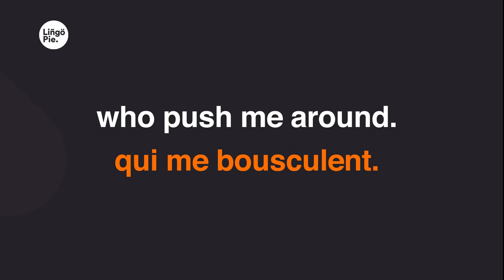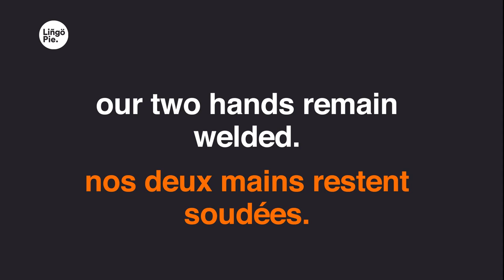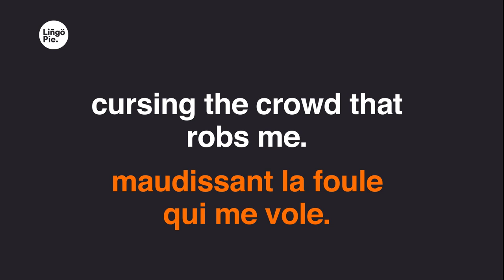Edith Piaf - La Foule (Lyrics / Paroles English & French)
Learn a language with TV shows, movies & podcasts

We have lots of fun content out there to learn from!

0:15
Je revois la ville en fête et en délire
0:19
suffoquant sous le soleil et sous la joie.
0:22
Et j'entends dans la musique
0:24
les cris, les rires
0:26
qui éclatent et rebondissent
0:28
autour de moi.
0:30
Et perdue parmi ces gens
0:31
qui me bousculent.
0:33
Étourdie, désemparée, je reste là.
0:37
Quand soudain, je me retourne,
0:39
il se recule
0:40
et la foule vient me jeter entre ses bras.
0:45
Emportés par la foule qui nous traîne
0:49
nous entraîne, écrasés l'un contre l'autre
0:52
nous ne formons qu'un seul corps.
0:54
Et le flot sans effort nous pousse,
0:56
enchaînés l'un et l'autre
0:58
et nous laisse tous deux épanouis,
1:00
enivrés et heureux.
1:03
Entraînés par la foule
1:05
qui s'élance et qui danse.
1:07
Une folle farandole,
1:09
nos deux mains restent soudées.
1:11
Et parfois soulevés
1:12
nos deux corps enlacés s'envolent.
1:15
Et retombent tous deux épanouis,
1:17
enivrés et heureux.
1:33
Et la joie éclaboussée par son sourire
1:37
me transperce et rejaillit au fond de moi.
1:41
Mais soudain
1:42
je pousse un cri parmi les rires
1:45
quand la foule vient l'arracher
1:46
d'entre mes bras.
1:49
1:53
nous entraîne,
1:54
nous éloigne l'un de l'autre
1:55
je lutte et je me débats.
1:58
Mais le son de ma voix
1:59
s'étouffe dans les rires des autres.
2:02
Et je crie de douleur, de fureur
2:04
et de rage et je pleure.
2:07
Et traînée par la foule
2:09
2:11
une folle farandole,
2:13
je suis emportée au loin.
2:16
Et je crispe mes poings,
2:17
maudissant la foule qui me vole.
2:20
L'homme qu'elle m'avait donné
2:21
que je n'ai jamais retrouvé.